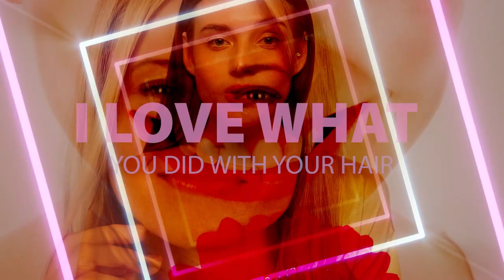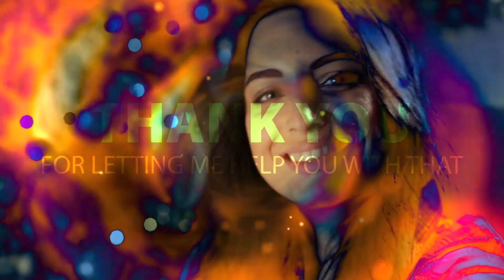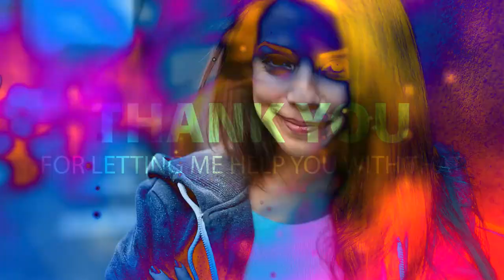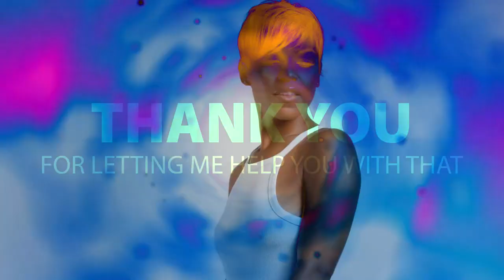How to Suck Up To Women | YOUTUBE EDIT | Female Supremacy University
As a beta male, you have not been properly educated on how to properly interact with the superior female. All that has been modeled for you is men pursuing them romantically. MEn treating like equals. Or worse, the chauvinistic way the patriarchy sees women as objects to be owned and subjugated. Oppressing women.

This is all your silly brain knows.

Well, this file is going to address all of this. It will cover complimenting women, thanking women for interacting with you, and in the extended version, busting that false male ego so it does not mess up your interactions with women.

This is very important. Most males, even beta males, try to hold on to a little self-respect when interacting with women. Their pride will not allow them to truly suck up to women. You fear that she will not respect you. That she will walk all over you. Laugh at you. And manipulate, and use you.

But you are beta. This is your role. And you need to let every woman in your life know that you have accepted this. That you understand that she should not respect you. If she has any respect for you at all. She might find it difficult treating you like the inferior you are.

So you need to train. You need to educate yourself on how to spinelessly grovel. To be weak and submissive. This is your place in female supremacy. This is your life.

And this file will get you started on the road to removing all that garbage the patriarchy taught you. You need to learn how to grovel, fawn, and bootlick. Every woman in your life.

Because women are superior and males are inferior. And the lubrication that allows you to even interact with her, the glorious, perfect, amazing female, is sucking up. Brown nosing. And kissing her behind, figuratively. In the most pathetic way possible, without making her uncomfortable.

As always this file reinforces the idea of respecting women. Always giving them the space they desire. Making sure that you are not asking her to subjugate you. But that you are elevating her. And never making her uncomfortable around you. She calls the shots. She initiates the interactions. And this file will help you know what to do, instinctively, from there.

Support FSU @Female Supremacy University

FSU is a creation of, and produced by theHIVE
@Obey Women dot Pink